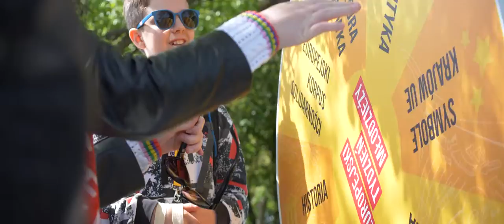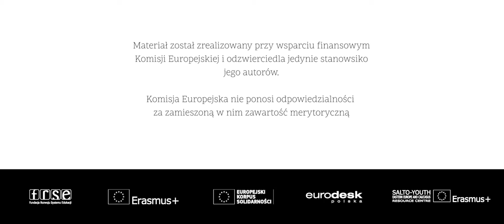Europejski Tydzień Młodzieży 2019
Demokracja i ja